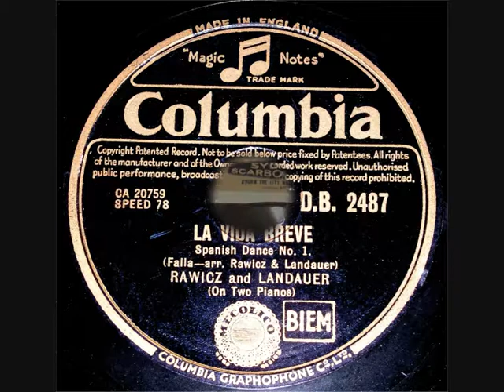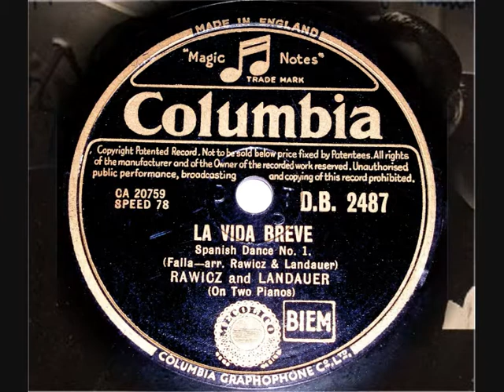78 RPM - Rawicz and Landauer (Piano Solos) - La Vida Breve (1949)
Rawicz and Landauer (on two pianos)
‘La Vida Breve’
(Spanish Dance No 1)

78 RPM 10” Shellac single
Columbia record label No: D.B. 2487
(1949)

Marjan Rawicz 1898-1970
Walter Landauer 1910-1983